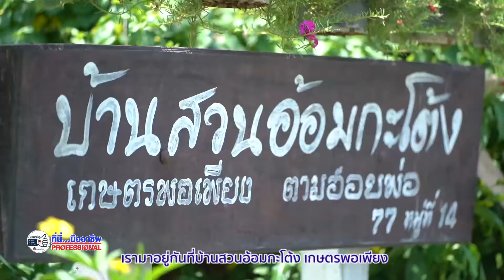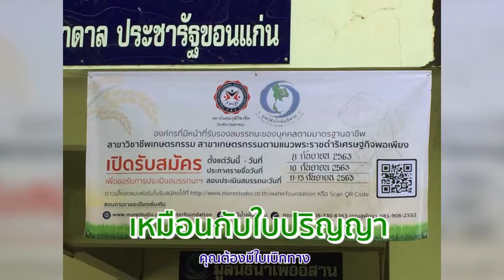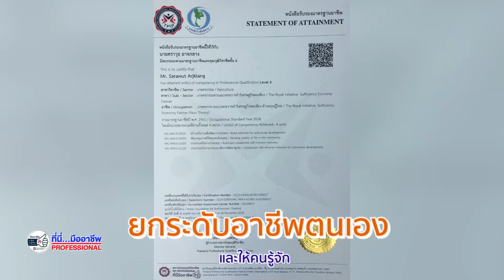เกษตรพอเพียง..มืออาชีพ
ใบรับรอง จากสถาบันคุณวุฒิวิชาชีพ ไม่เพียงแต่เป็นการยกระดับเกษตรกรเท่านั้น แต่ยังถือเป็นใบเบิกทาง ในการันตีว่าพี่น้องเกษตรกรในพื้นที่ เป็น เกษตรกรมืออาชีพตัวจริง เป็นไปตามมาตรฐานอาชีพ ในสาขาเกษตรพอเพียง